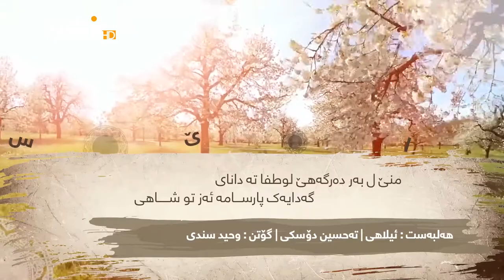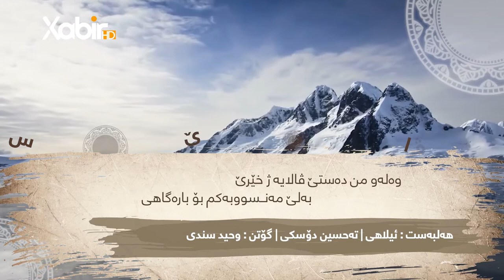وەحید سندى | ئیلاهى | هەلبەست ڤان | تەحسین ابراهیم دوسکى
ــــــــــــــــــــــــ
Instegram⬇️